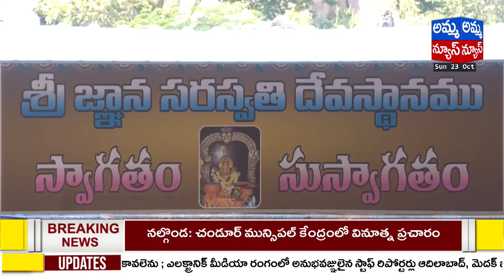శ్రీసరస్వతి అమ్మవారికి కుటుంబ సభ్యులతో కలిసి ప్రత్యేక పూజలు చేసిన కంది శ్రీనివాస్ రెడ్డి | Amma News